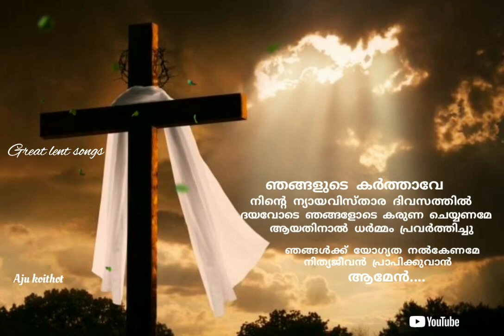great lent songs | malankara marthoma syrian church songs